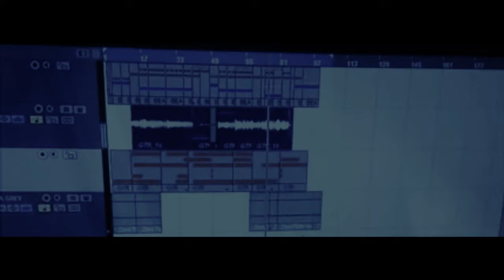Trailer Sem Fim em produção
Feliz Aniversário ao meu amigo Lucas Paes e
Obrigado aos man:
Isac Santos, Lucas Paes, Matheus Araújo, Rostand Tiago, Garga, Wilson Neto, Beatriz Tropia,Flávia França, Urêa, Duda Ramos, Gabriel Vieira e Leo batera.

Vocês me ajudaram dms nessa correria!!! Logo menos o mundo vai ver o fruto desse trabalhinho nosso ❤

Esse CD é em memória de Eliza Beatriz.